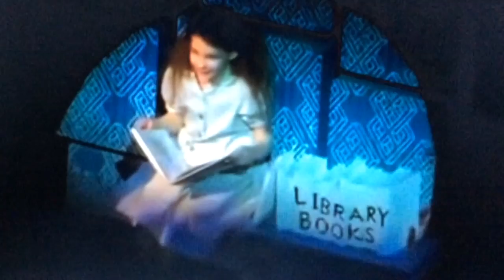Sophia Gennusa- OBC Matilda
A montage of the Matilda journey of Sophia Gennusa, one of the wonderful OBC Tildas!
None of the videos or pictures displayed belong to me. All credits to Google and Youtube. Music is Sophia Gennusa singing Naughty on the OBC Cast Recording.